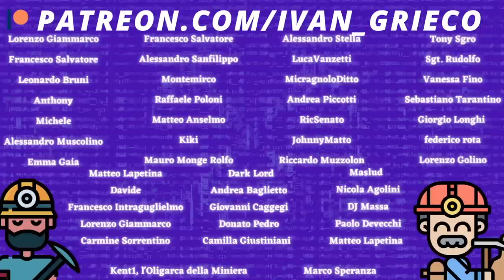ESISTONO ALTERNATIVE al CAPITALISMO? ANALISI con ALBERTO MINGARDI dell'Istituto Bruno Leoni